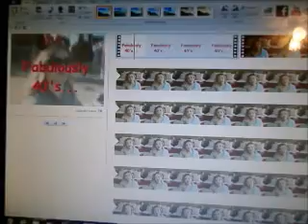I cut my hair!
Welcome to Fabulously 40's!!

Thanks for stopping by!! Today I get a new hair cut. I sing a little and I make a new intro for my videos.

Be sure to LIKE this video and SHARE it with friends who might like it as well.